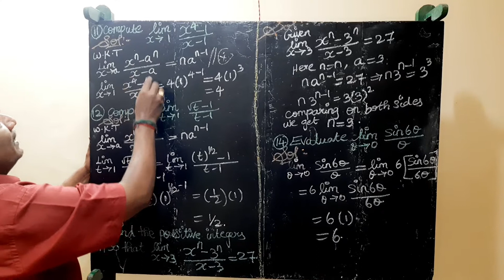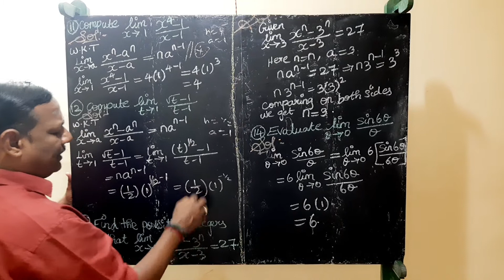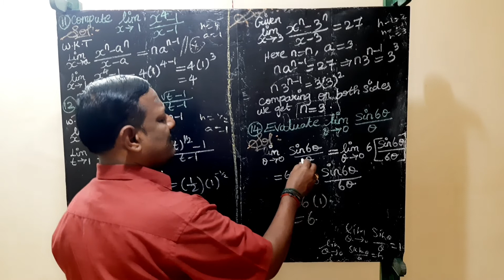Differential Calculus - I Unit - IV Limits Chapter 4.1 Problem (11 , 12 , 13 & 14)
Function and Limits
Trigonometrical Limits
Chapter 4.1
Problem ( 11, 12 ,13 & 14 )

4.1 LIMITS
Introduction to Calculus - The calculation of limits – Theorems on limits –
Limits at infinity – Limits of rational functions – Trigonometrical limits – other
limits – Applications of limits – Simple problems.